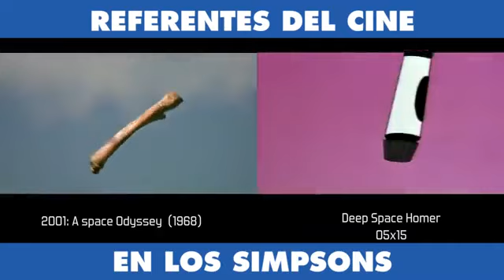REFERENTES DEL CINE EN LOS SIMPSONS